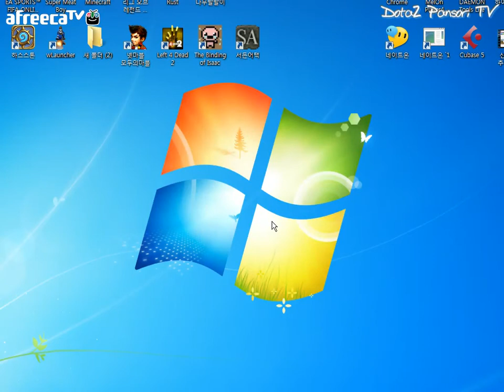에소의 삼국지12pk - 오의 명장 감녕 태사자 여몽을 얻다! 하지만.......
BJ에소

감녕 태사자 여몽 등 든든한 장군들을 얻지만. 엄청난 난관에 부딪히게되는데.